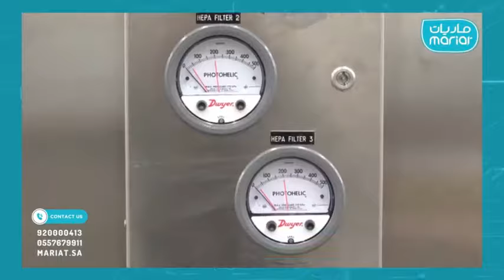خط انتاج وتعبئة عصير الفاكهة .. شركة ماريات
عصير الفواكة الطبيعي والمنعش
 نحن نفخر بتصنيع خطوط إنتاج العصائر المبتكرة لتلبية احتياجاتكم. تتوفر خطوط إنتاجنا الحلول الكاملة لتصنيع المنتجات الطبيعية والصحية من الفواكه، بما في ذلك عصائر الفواكه والمشروبات الغازية والمشروبات الطاقة. تم تصميم خطوط الإنتاج الخاصة بنا لتوفير الجودة والكفاءة والمرونة في عملية التصنيع، وتتميز بالميزات التالية:

1. جودة عالية: توفر خطوط الإنتاج الخاصة بنا جودة عالية للمنتجات الطبيعية بفضل استخدام التقنيات الحديثة والمواد الخام عالية الجودة.

2. كفاءة وإنتاجية: تم تصميم خطوط الإنتاج الخاصة بنا لتحقيق أقصى قدر من الكفاءة والإنتاجية، مما يساعد على تحقيق الأهداف التجارية وتقليل التكاليف.

3. مرونة: تتميز خطوط الإنتاج الخاصة بنا بالمرونة في التصميم، مما يسمح بتعديل الإنتاج والتعبئة بسهولة وفقًا لاحتياجات العملاء.

4. سهولة الصيانة: تم تصميم خطوط الإنتاج الخاصة بنا بشكل يسهل الصيانة والإصلاح، مما يحسن من كفاءة العمليات ويحافظ على استمرارية الإنتاج.

للحصول على مزيد من المعلومات حول خطوط إنتاج العصائر الحديثة، تواصل معنا اليوم."